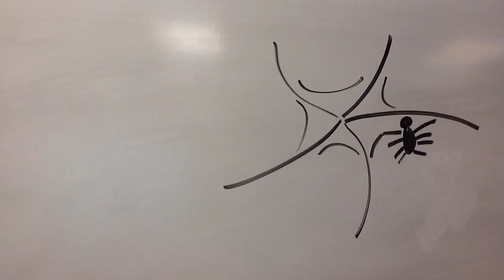Oh What A Tangled Web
Quick stop motion video made to demonstrate IMotion and Edited in iMovie